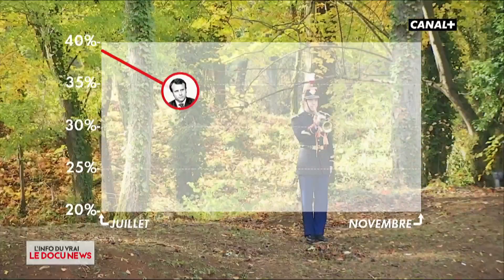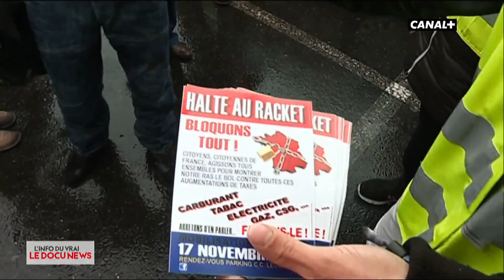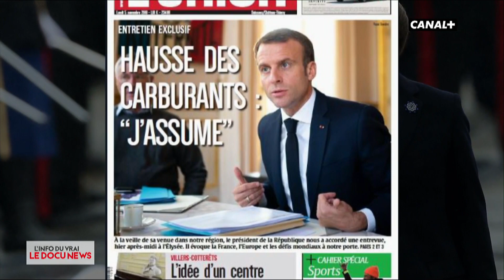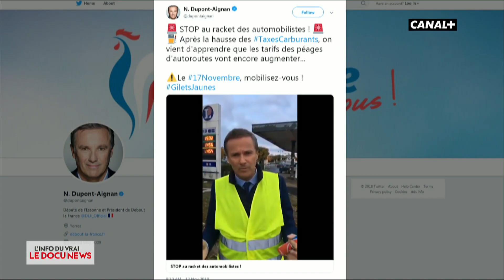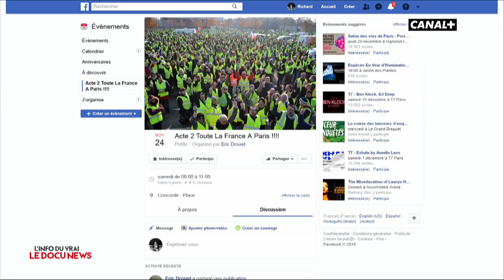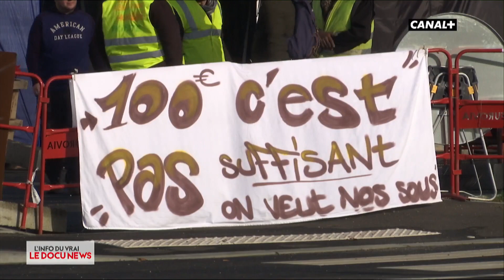Il était une fois la révolution : un documentaire inédit - L'info du vrai du 14/12 - CANAL+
"Il était une fois la révolution" : Un documentaire d'actualité exceptionnel sur ce mois étrange et inquiétant que vient de connaître la France.